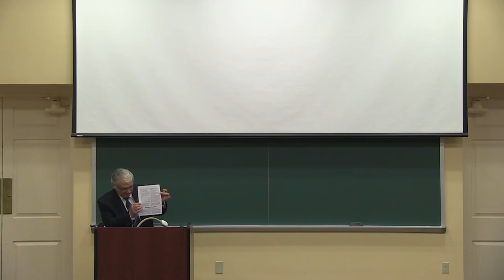The 28th Annual Rogge Lecture: Dr. Athanasios Orphanides (October 10, 2017)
Watch this year's annual Benjamin Rogge Memorial Lecture, featuring the former governor of the Central Bank of Cyprus, Dr. Athanasios Orphanides.